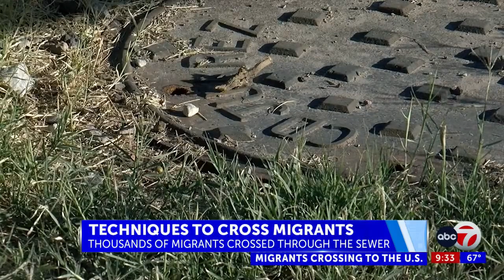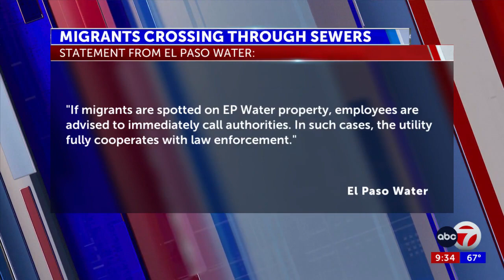ABC-7 after the game: Thousands of migrants have crossed from Juarez to El Paso through the ...